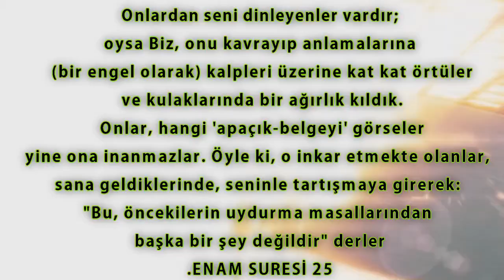MAKRO MUTASYON YANILGISI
Sıçramalı evrim teorisi tür oluşumuna yol açan mutasyonların çok büyük ölçeklerde gerçekleştiğini yada bazı bireylerin üst üste yoğun mutasyonlara maruz kaldığını varsaymaktadır.Darwinizm'in ısrarlı savunuculrından  Ernst Mayer  bu konuda şu yorumu yapmaktadır.'Gerçekte bir mutasyon fenotipi ne kadar çok etkilerse onun doğal ortama olan uygunluğunu o kadar azaltır'.Mutasyon bir tahrip mekanızması olduğuna göre sıçramalı evrim savunucularının sözünü ettikleri makro mutasyonlarda canlılar üzerinde makro düzeyde tahribatlar oluşturacaktır.Sorun mutasyonun rastgele bir değişim olması sorunudur genetik bilgi gibi kompleks bir yapı üzerindeki her türlü rastgele değişim canlıya zararlı sonuçlar verecektir.Gnetikçi  Lane Lester söz konusu mutasyon çıkmazını şöyle dile getirmektedir :'Hiçbir yerde makro mutasyonların genetik bilgiyi geliştirdiklerine dair hiçbir iz yoktur'Tüm bu gerçeklere rağmen evrimciler hala ısrarlı bir şekilde Darwinizmi savunmaya devam ederler. Yüce Allah bir Kur'an ayetinde inkarcıların bu halinden şu şekilde bahsetmektedir.
 Onlardan seni dinleyenler vardır; oysa Biz, onu kavrayıp anlamalarına (bir engel olarak) kalpleri üzerine kat kat örtüler ve kulaklarında bir ağırlık kıldık. Onlar, hangi 'apaçık-belgeyi' görseler, yine ona inanmazlar. Öyle ki, o inkar etmekte olanlar, sana geldiklerinde, seninle tartışmaya girerek: "Bu, öncekilerin uydurma masallarından başka bir şey değildir" derler. EN'AM SURESİ 25